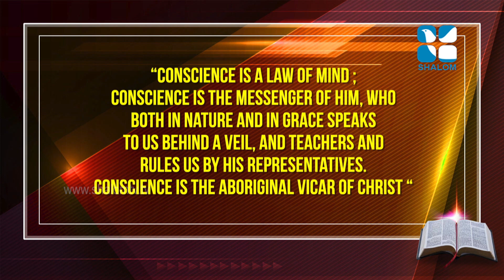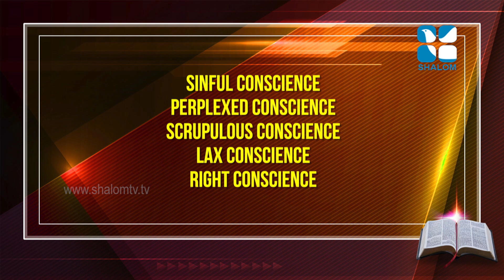Syro Malabar Catechism | On the Path of salvation | STD -11 | Chapter-6 | PART -1 | ShalomTV